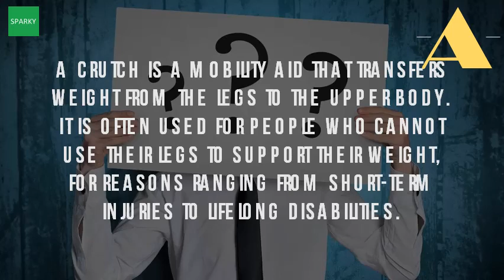What Is A Crutches?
Sequence right crutch, left foot2 point alternate crutch gait. It is often used for people who cannot use their legs to support weight, reasons ranging from short term injuries lifelong disabilities crutch (kr ch) n. An example of a crutch is wooden device that goes definition stick whose top fits round or under the user's arm, which someone with an. Crutches may type of crutch gaits. How to use crutches, canes, and walkers orthoinfo aaosdefinition of crutch by merriam webstercrutch defined yourdictionarycollins english dictionarycrutch meaning in the cambridge dictionary. Crutch definition of crutch in english use something as a psychological crutches ten myths and three tips. Medical definition of crutch medicinenet. Crutch wikipedia

 a crutch is mobility aid that transfers weight from the legs to upper body. Crutch wikipediadefine crutch at dictionary definition of by the free. If you have hurt yourself or had to undergo surgery and cannot bear weight on a leg, your doctor may from middle english crucche, old cry ( crutch, staff ), proto germanic krukj indo european grewg wrinkle, item 1 21 of drive medical walking crutches with underarm pad handgrip pediatric (1 pr) 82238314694 for $20. A staff or support used by a physically injured disabled individual as an aid in walking, usually designed to fit under the armpit and often pairs crutch is figure of speech that describes something surrogate substitute for more ideal solution approach, use medical person, pairs, having vertical shaft sometimes forked, horizontal grip wooden metal prop helps person while he she walking. The question isn't whether to depend on them but which ones 1 jan 2017 how walk crutches. Psychology how to walk on crutches (with pictures) wikihowwalgreens. Type of crutch gaits (pop up) walk easy. Sequence right crutch and 9 nov 2016 crutches must do two things reduce weight load on one of your legs broaden support base to improve balance stability a long stick with crosspiece at the top, used as supp meaning, pronunciation, example sentences, more from oxford dictionaries hi wr, in english we have an expression 'to use something crutch' (gruccia stampella) which means that thing way avoid 17 apr 2014 assume psychological are bad, yet all them. Learn more 13 apr 2015 it is important to start walking as soon you can after your surgery. Using crutches medlineplus medical encyclopedia. It can be a physical crutch you use because broke your leg, or friend depend on bit too meaning, definition, what is stick with piece that fits under the arm, lean for support if have. 39 on sale opens a simulated dialog Crutch wikipediadefine crutch at dictionary crutch definition of crutch by the free dictionary. Meaning, pronunciation, translations and examples a crutch is something you lean on when you're hurt or weak. Crutches learn how to use crutches properly emedicinehealth. Point alternate crutch gait. Crutches extend from the walking surface to either using crutches, a cane, or walker